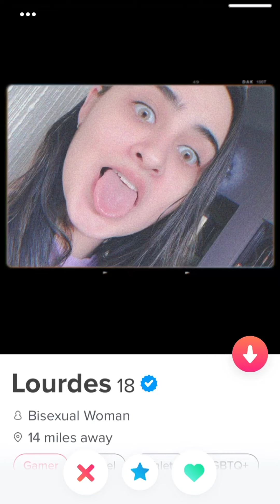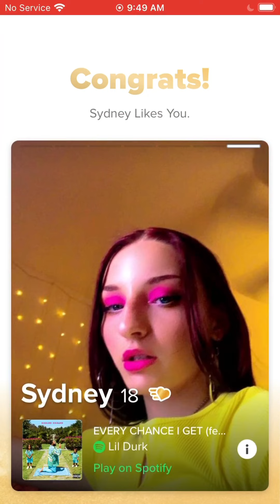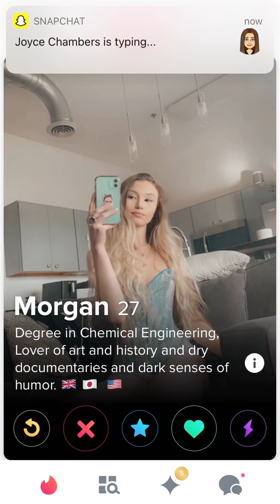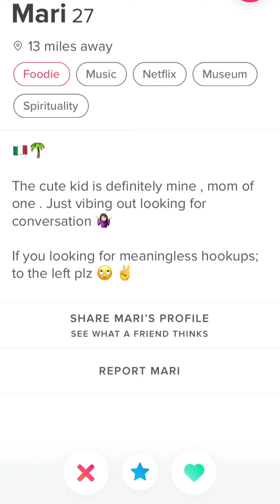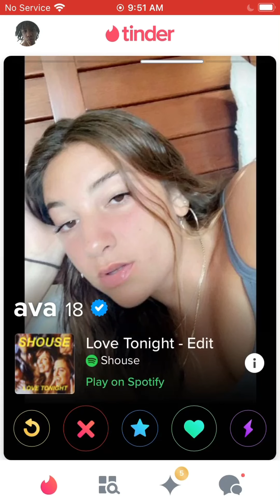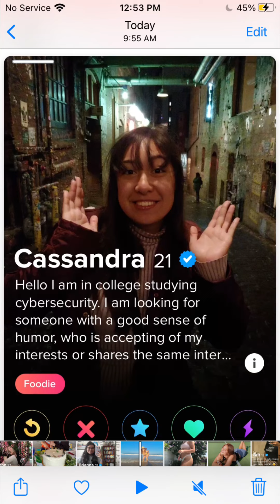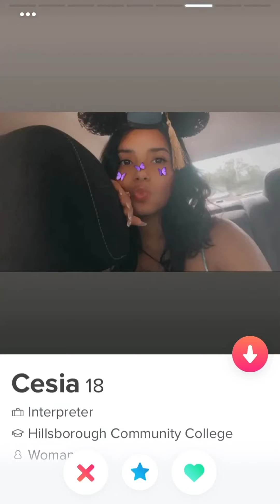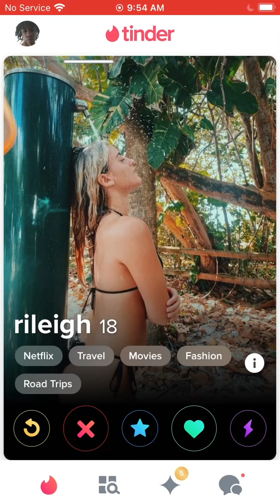Do men need approval of woman?kliffy vs tinder!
Preacher/deacon I’m the only one claiming all the sets jk what’s happening
Woman are not objects ! -Tools of mass destruction men are not animals -woman birth animals dating relationship model art